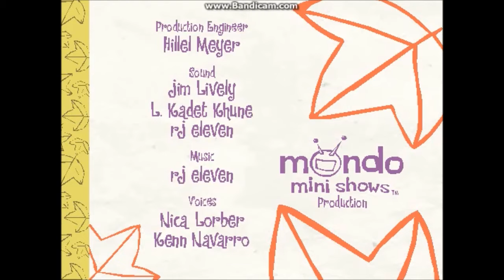HTF Season 1 end credits with Cookie Jar Entertainment Logo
The end credits were from Water You Wading For.